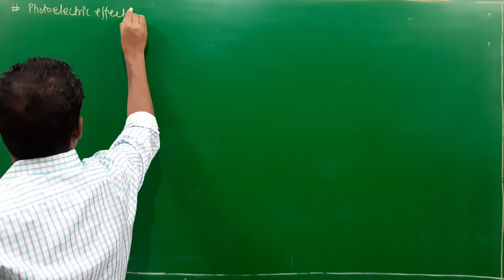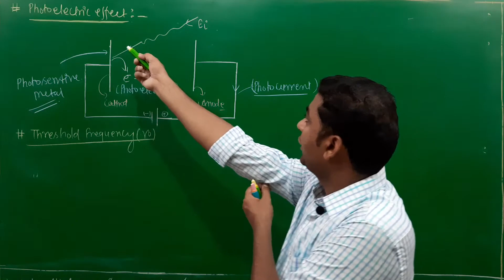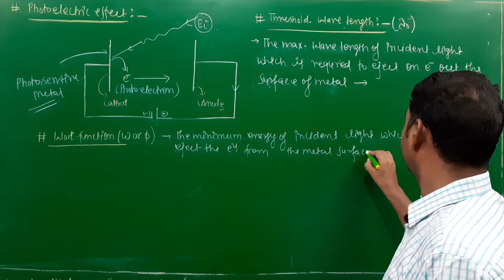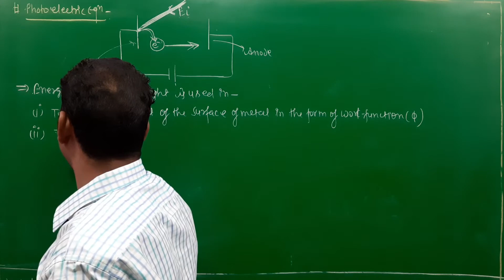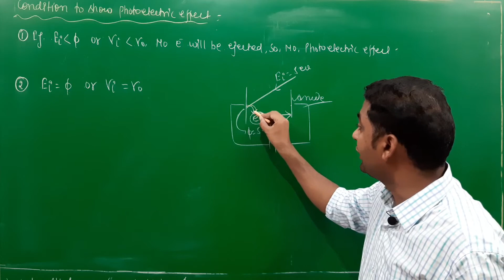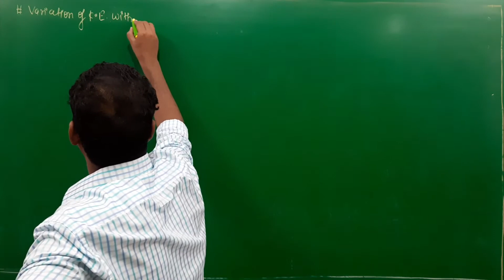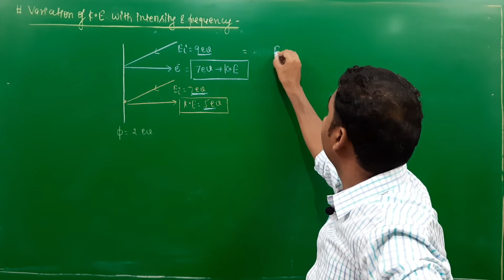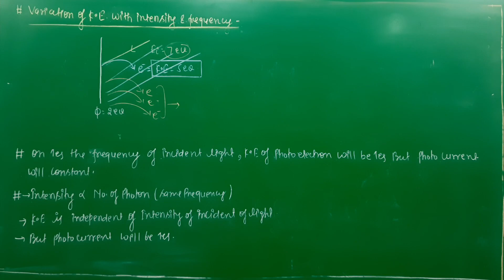Class 11 STRUCTURE OF ATOMS|Photoelectric Effect| Part 4 |by Rajeev Sharma Sir